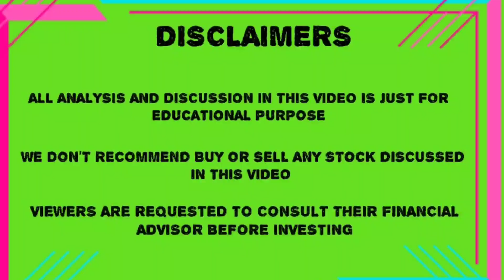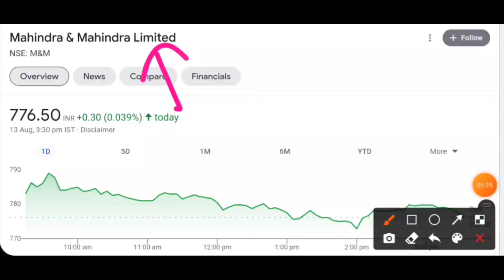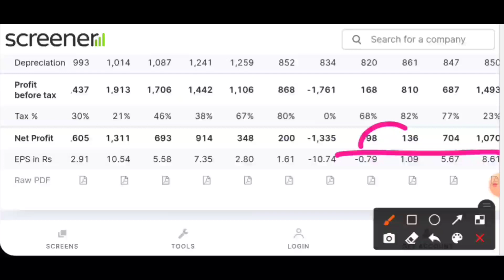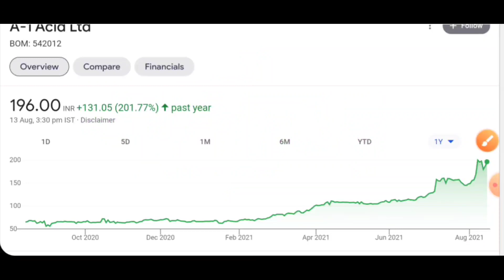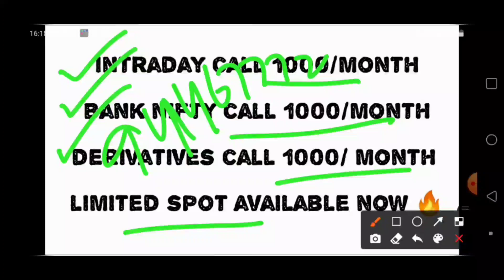bonus issue | devyani IPO listing | exxaro IPO listing | m&m target price | best IPO in the market